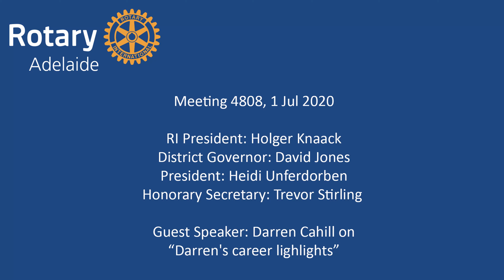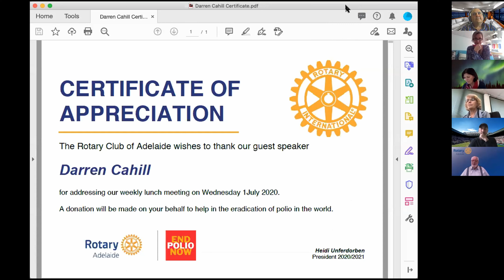RCA Online Meeting 4808 - Darren Cahill on “Darren's career highlights”